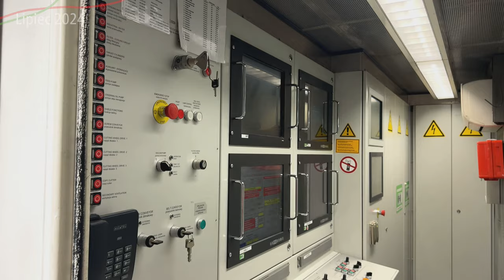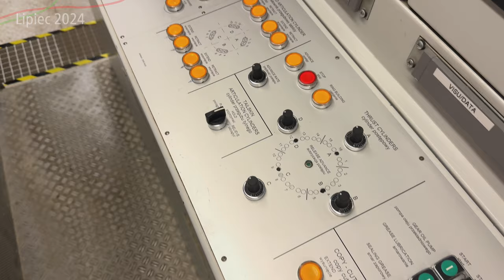#65 Jak wyglądają tarcze TBM na budowie Metra Karolin, które wydrążą tunele do Bemowa? - Z do Metra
Jak powstają tunele Metra Warszawskiego na drugiej linii, a konkretniej na ostatnim odcinku od Karolin do Bemowa?

Spis Treści
00:00 Początek
00:39 Intro
00:54 Wstęp
01:26 Poziom -2
06:40 Poziom -1
07:03 Przelot z lotu ptaka
08:07 Zakończenie
08:51 Outro